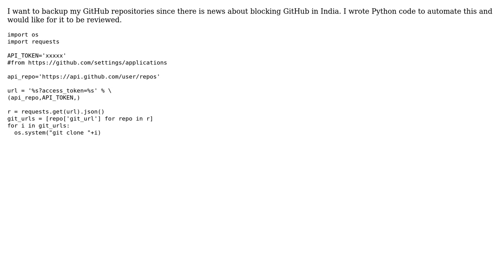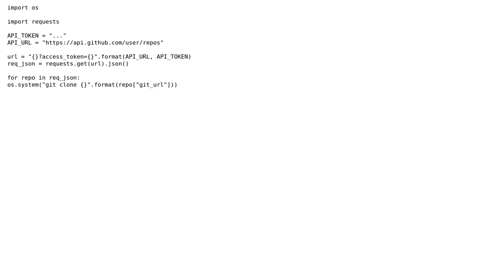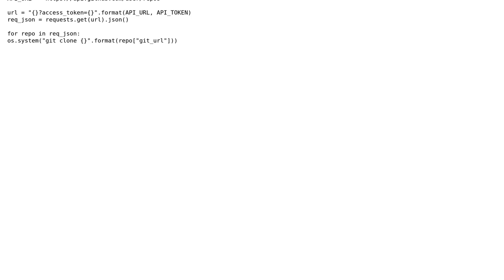Code Review: Clone GitHub repository using Python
With thanks & praise to God, and with thanks to the many people who have made this project possible! | Content (except music & images) licensed under CC BY-SA | Music | Images & others | With thanks to user jonrsharpe user jibin jose user Jamal and the Stack Exchange Network Trademarks are property of their respective owners. You are responsible for your own actions.